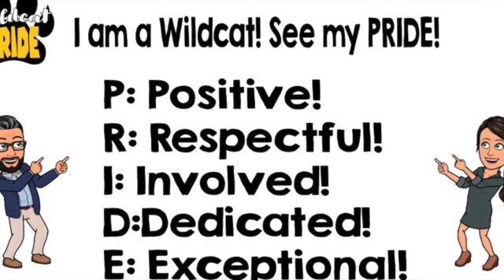FME News 1 12 22 SD 480p